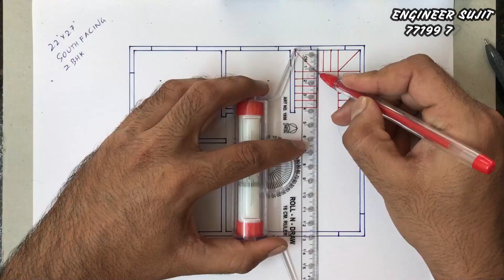594 SQFT SMALL PLAN | 22 x 27 SOUTH FACING HOUSE PLAN | 22X27 GHAR KA NAKSHA | 22X27 MAKAN KA NAKSHA